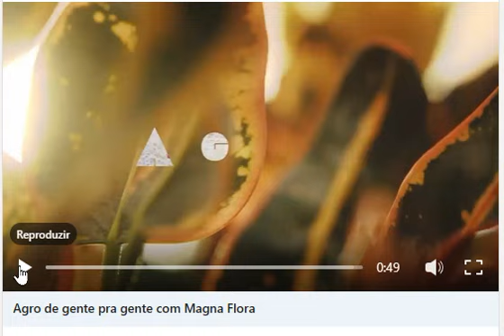flores sao pop